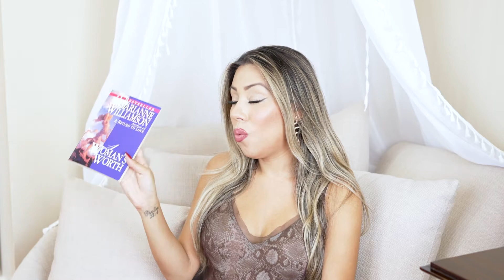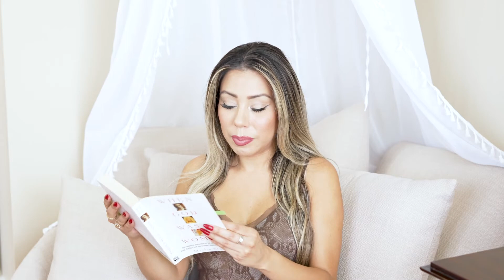7 Books EVERY WOMAN Should Read - My FAVORITE Empowerment & Spiritual Books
To download your FREE posters of the A.V.A. Pyramid and the A.V.A. Wheel of the Year

[ BE COACHED ]

You want to have Alexandra as your coach? We offer many life and business coaching courses, CLICK HERE to explore all of our A.V.A. Programs

[ BECOME A COACH ]

You dream of becoming an INTERNATIONALLY CERTIFIED COACH like Alexandra, learn more about our world-class certification program

[ COACHING TOOLS ]

A.V.A. Creations - Our luxury stationery brand is now available worldwide! Click here to purchase the powerful tools that will help you CREATE the life of your dreams

F A C E B O O K

To have a BEHIND-THE-SCENES look at the life of the #1 Life Coach in Canada, bestselling author, international speaker and businesswoman, Alexandra Villarroel Abrego, follow her on Instagram

Alexandra Villarroel Abrego is a Canadian businesswoman, bestselling author, international speaker and award-winning life coach.

She is the founder of A.V.A. Enterprises, a multimedia platform production and coaching company focused on educating, inspiring and empowering people to create and reach their highest potential. A.V.A. Enterprises develops and produces premium and purposeful content across film, television, digital spaces and beyond, in a variety of genres and formats.

In 2010, Alexandra released her very first book Beyond Beauty: A Guide To Self-Love, Confidence and Full Feminine Power, which went on to become a #1 bestseller.

Two years later, at the age of only 22 years old, Alexandra was chosen as the Canadian national role model for the Ministry of Immigration and Cultural Communities of Quebec, in collaboration with the Montreal Hooked on School organization. That honour launched her career as a motivational speaker. She was invited to give conferences in high schools across the province of Quebec.

Since then, she has also been on an international speaking circuit, giving conferences in three languages (French, English and Spanish) to large crowds around the world, especially for her long anticipated world tour Full Feminine Power Now.

In 2016, YouTube announced its first-ever class of YouTube NextUp Canada creators. Alexandra was chosen as one of the 15 creators that YouTube believes will be Canada’s next big online video stars.

Through her production company, coaching empire, live conferences and books, Alexandra, has become a respected leader in the coaching and self-improvement industry and is quickly becoming the new role model of this generation of women.

ABOUT A.V.A. COACHING

Ready to REACH YOUR NEXT LEVEL?

At A.V.A. Enterprises we provide world-class learning to over 37,000 students in 50 countries and counting. to learn more about the world’s leading institute for transformational coaching and exponential growth.